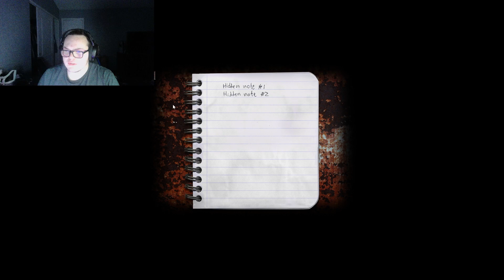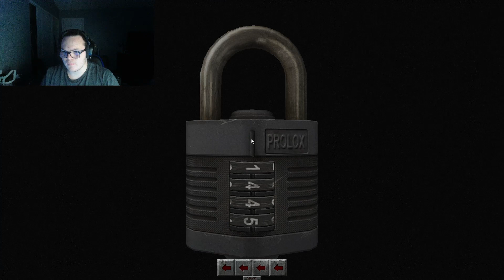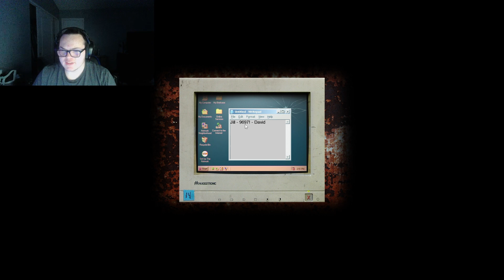Cry of Fear | Part 2 | Trippin'